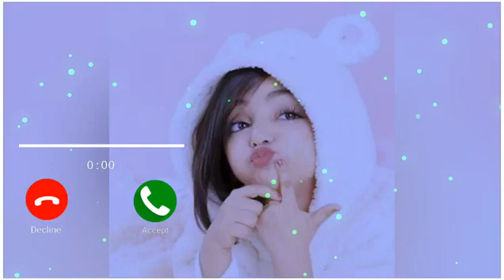Love Ringtone. Cute Ringtone | Massage Tone. Massage Ringtone | Musical Tone. Notification Tone